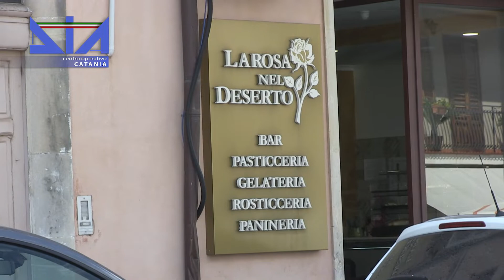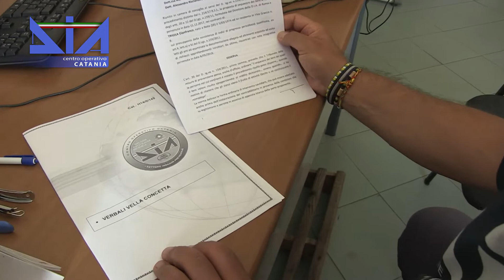Noto, Dia sequestra beni ai Trigila